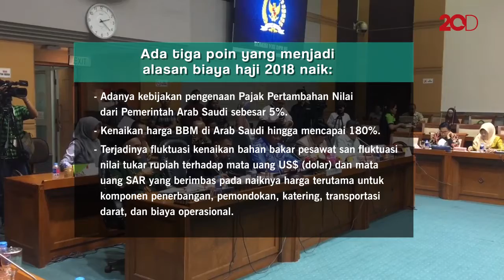Perhatian! Ongkos Ibadah Haji 2018 Naik Jadi Rp 35.235.602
Komisi VIII DPR RI bersama Kementerian Agama meningkatkan Biaya Penyelenggaraan Ibadah Haji (BPIH) tahun 1439 H/2018 sebesar Rp 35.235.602. Biaya tersebut naik 0,99% dibanding tahun lalu sebesar Rp 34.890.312. Apa yang membuat BPIH naik?